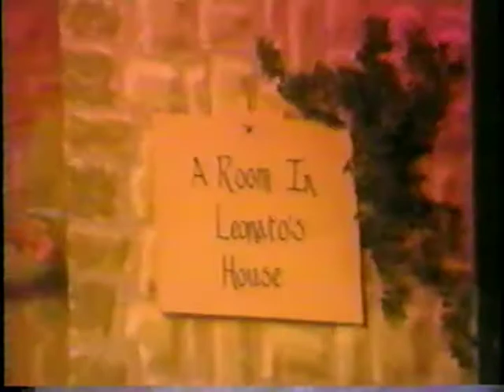Much Ado About Nothing Part 02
Much Ado About Nothing is a comedy by William Shakespeare about two pairs of lovers, Benedick and Beatrice, and Claudio and Hero.

Benedick and Beatrice are engaged in a "merry war"; they both talk a mile a minute and proclaim their scorn for love, marriage, and each other. In contrast, Claudio and Hero are sweet young people who are rendered practically speechless by their love for one another. By means of "noting" (which sounds the same as "nothing," and which is gossip, rumour, and overhearing), Benedick and Beatrice are tricked into confessing their love for each other, and Claudio is tricked into rejecting Hero at the altar. However, Dogberry, a Constable who is a master of malapropisms, discovers the evil trickery of the villain, the bastard Don John. In the end, Don John is captured and everyone else joins in a dance celebrating the marriages of the two couples.